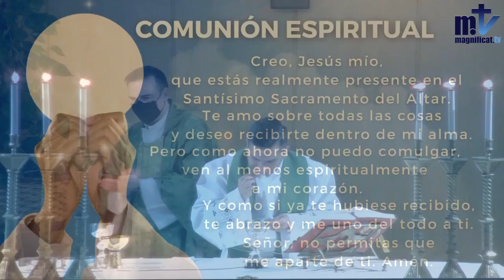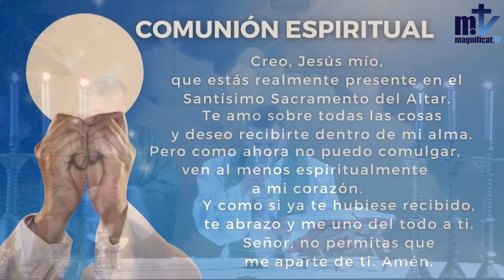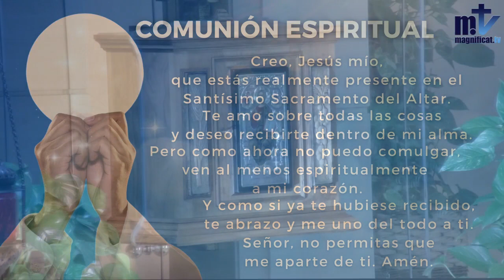La Santa Misa de hoy | VII Domingo del Tiempo ordinario | 20-2-2022 | Magnificat.tv